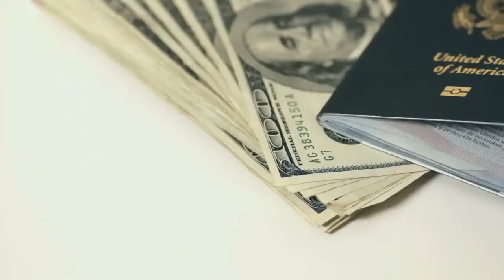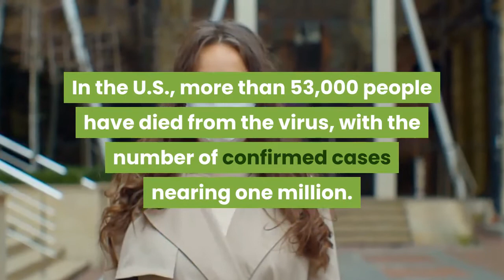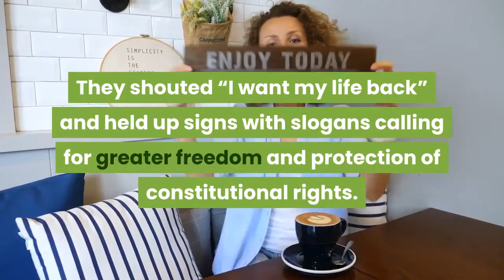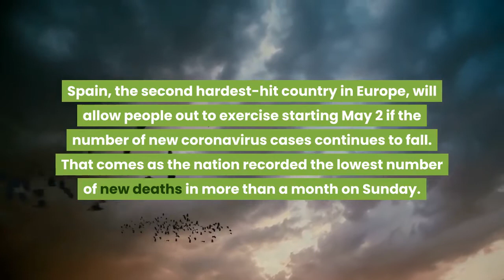Who warns theres no evidence of coronavirus immunity as global death toll reaches 200000.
At this point in the pandemic, the WHO said, there is not enough evidence about the effectiveness of antibody-mediated immunity to guarantee the accuracy of such passports or "risk-free" immunity certificates.

Most people who are infected with COVID-19 will develop antibody responses that will provide "some level of protection," it later clarified, but it does not yet know what that level is or how long the immunity will last.

"It's surprising, but it's not surprising," said Dr. Joseph Fair, a virologist and NBC News science contributor. "With most viruses, you do get some kind of immunity, so it'd be surprising if there is no immunity from it, but only time will tell us what type of immunity you have from COVID-19 if you have recovered and how long that will last."

The WHO warning came as the worldwide death toll for the coronavirus surpassed 200,000 on Saturday, according to a tally by Johns Hopkins University, with the total number of confirmed cases worldwide at nearly 2.9 million.

In the U.S., more than 53,000 people have died from the virus, with the number of confirmed cases nearing 1 million.

Recommended